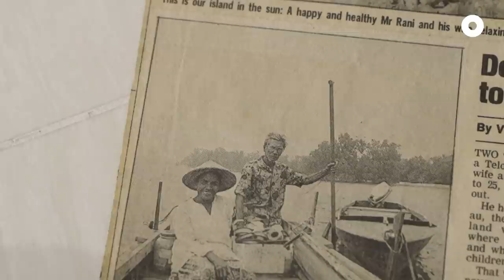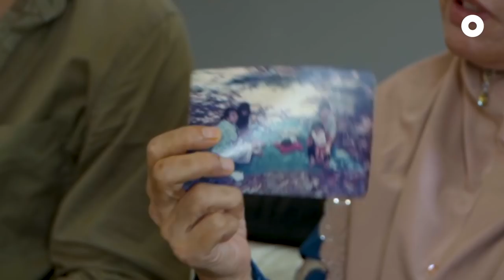Life as an Orang Laut on Pulau Semakau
Singapore's first islanders once called Pulau Semakau their home. Now, they're trying to keep their stories alive.